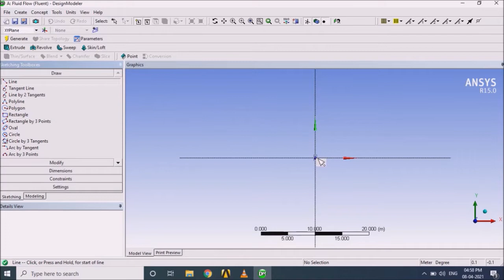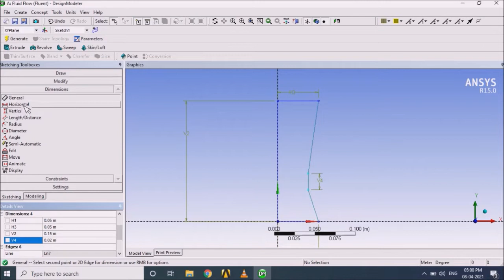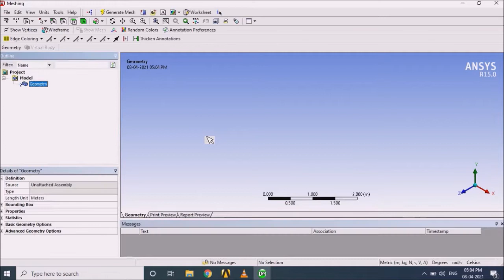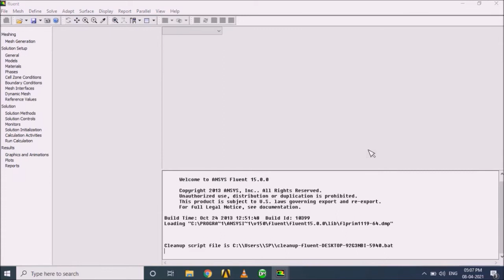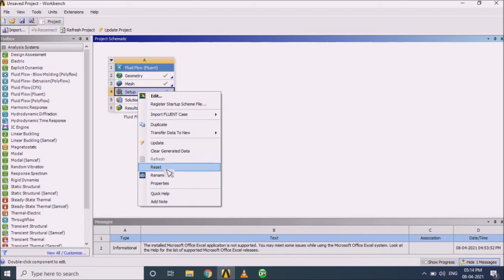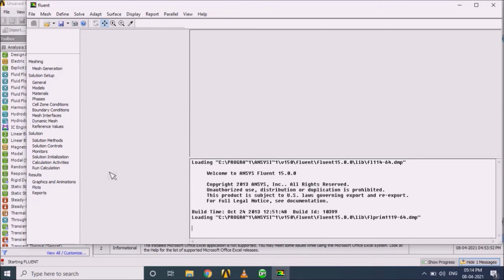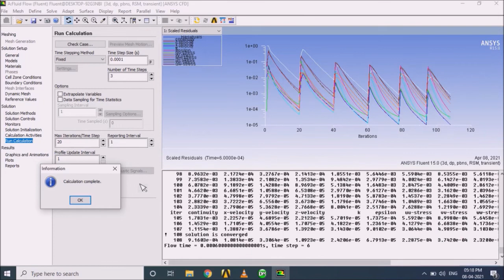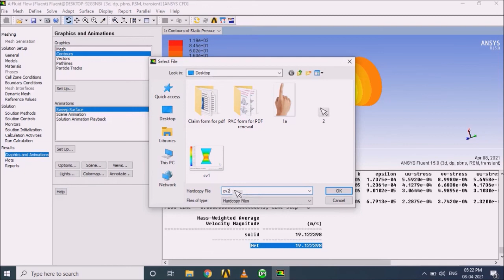Comparison of K Epsilon and Reynolds Stress Model in CFD Analysis | Convergent Divergent Nozzle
In this video comparison of k epsilon model and Reynolds stress turbulence model is executed in CFD analysis. In this simulation convergent divergent nozzle is utilized for this comparison.